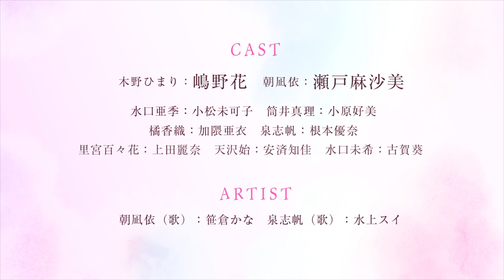TV「Sasayaku You ni Koi wo Utau」Nuevo PV - 13 de Abril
Nuevo video promocional para el anime "Sasayaku You ni Koi wo Utau" que se estrena el 13 de Abril.
Studio: Yokohama Animation Lab & CLOUD HEARTS